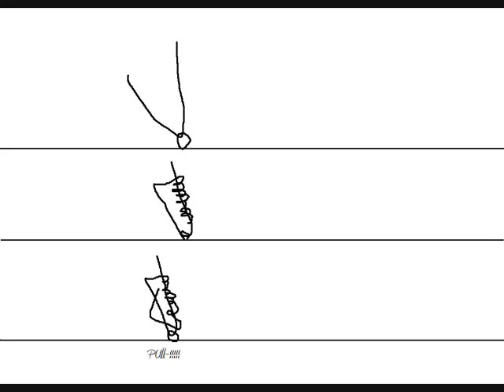Game fish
we made a slideshow of a ton of game fish